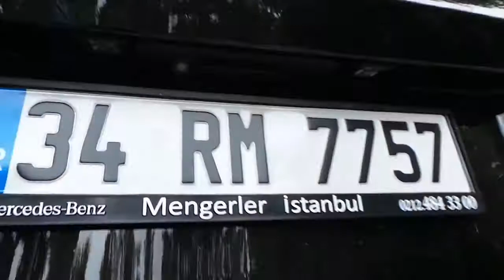Mercedes Vito 5''Dikiz Ayna Monitör Geri Görüş Kamera Uygulaması